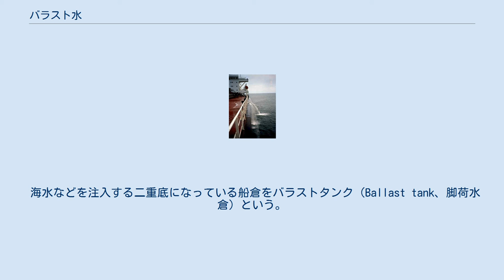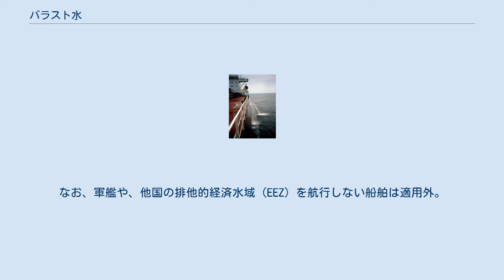バラスト水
バラスト水（英語: Ballast Water）とは、船舶のバラスト（ballast：脚荷、底荷、船底に積む重し）として用いられる水のこと。
 貨物船が空荷で出港するとき、港の海水が積み込まれ、貨物を積載する港で船外へ排出される。
 含まれている水生生物が外来種として生態系に影響を与える問題から、国際条約による規制が進められている。
 船舶、特に貨物船は積載貨物などの重量を含めて設計されているため、空荷だと様々な支障が生じる。
 これらを防ぐため、船内に設けたバラストタンクに海水などを積んで重し代わりとし、船体を安定させる対策が取られている。
 往路と復路で共に貨物を満載しない限り、バラストは必要となる。
タンクに水を積む方法は、古代に使われた石などに比べると、積み降ろしが簡単で保管場所も不要、荷崩れの心配もないため、近代舟運の発達に伴い利用が拡大した。
 一般にバラスト水は大型船ほど大量に必要で、例えば17万トンクラスの貨物船の場合、空船時には約5万トンのバラスト水を積載する。
 また、船種によっても異なり、載貨重量トン数に対するバラストタンク容量は概ね、コンテナ船で30%、原油タンカーは40%、LNGタンカーでは80%に達するという。
 ただし、経済価値のないバラスト水を積むことは、船の燃費を考える上ではマイナス要素であり、減らす試みは従来より為されてきた。
下記の問題も後押ししノンバラスト船の研究等が進められている。
 国際海事機関(IMO)によると、年間約120億トンのバラスト水が世界中を移動していると推定されている。
日本は、推定1700万トンのバラスト水が海外から持ち込まれ、逆に3億トンのバラスト水を海外に排出している。
 海水などを注入する二重底になっている船倉をバラストタンク（Ballast tank、脚荷水倉）という。
 積み込む港と排出する港が異なるため、バラスト水に含まれる水生生物が多国間を行き来し、地球規模で生態系が撹乱されるなどの問題が生じている。
 従来より船底に付着した貝類などが外来種となる例は知られていたが（例えばムラサキイガイ）、バラスト水は浮遊性生物（ヒトデなどの幼生を含む、プランクトン類）を大量に移動させる。
また、経済的要請が強い船舶の高速化は、移動先での生存率を上昇させた。
 バラスト水由来と見られる外来生物による影響事例として、以下があげられる。
 大繁殖により人間社会に不都合が起きた時点で騒ぎとなるが、背景には生態系内のバランス変化などの下地があり、多くの種が関心をひくことなく既に定着している可能性がある。
現時点で被害が顕在化していなくとも、今後の気候変動や経済活動の活発化、工業化・都市化による水質汚濁などにより繁殖条件が好転すれば、新たな被害例が生じるおそれは高い。
しかし、海洋環境での外来種の研究は陸上に比べて進んでおらず、外来種による在来種への影響の把握も困難である。
 当初は伝染病リスクとして注目されたが、やがて漁業・工業被害が報告され規制が検討されはじめた。
現在は国際条約に基づき沿岸から200カイリ離れた場所でバラスト水を交換することで、当面の対策としている。
なお、軍艦や、他国の排他的経済水域（EEZ）を航行しない船舶は適用外。